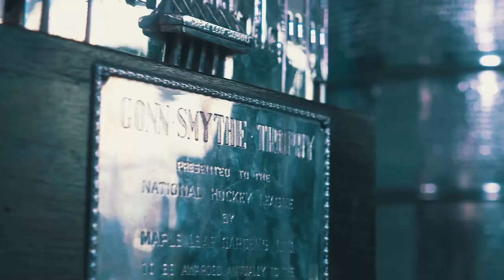Андрей Василевский в Уфе! Как это было